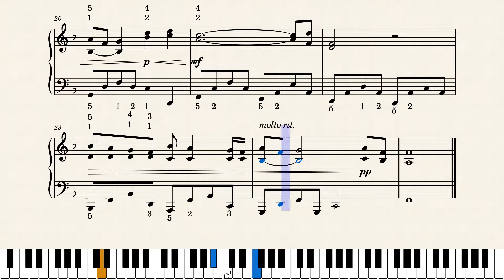ELVIS PRESLEY - Always on my mind - EASY tutorial for piano / fingerings